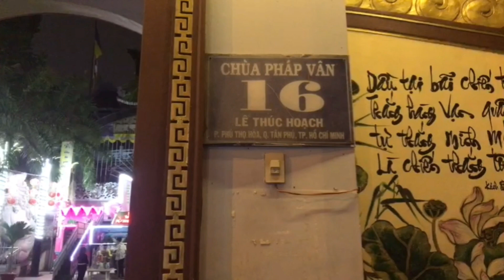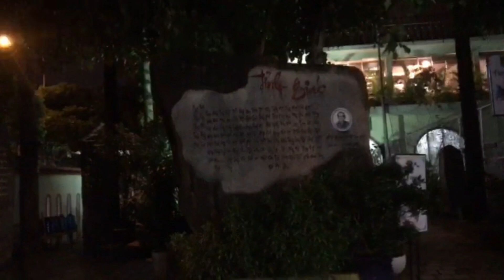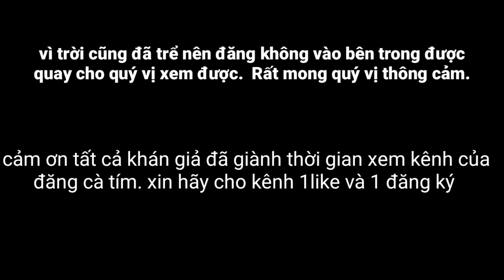chùa pháp vân với ngôi bảo tháp lộng lãy linh thiêng khi về đêm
đăng cà tím# hotboy cà tim# chùa pháp vân#
xin chào tất khán giả đã bỏ chút ít thời gian ra để đến với kênh của đăng cà tím.
chùa pháp vân được xây năm 1965, do thiền sư thích nhất hạnh khởi xướng. Ngày nay, chùa được xây dựng khang trang sau những lần trùng tu. cổng tam quan đò sộ với 3 tầng mái.
nổi bật tòa tháp cao 14 tầng, các tầng tháp trên nhỏ dần, mỗi tầng một chức năng như tổ đình,linh đường, tháp chuông.